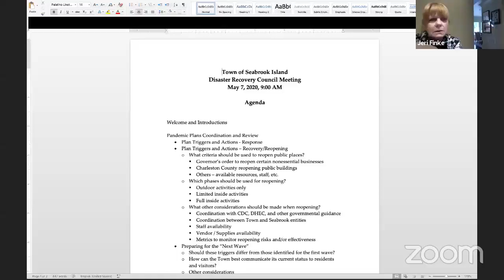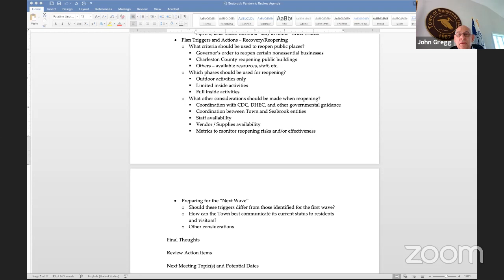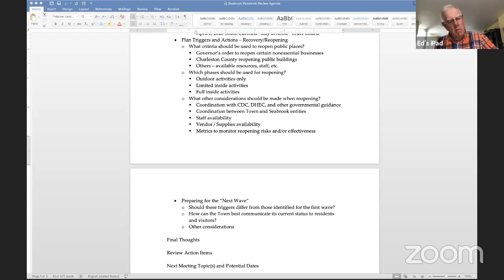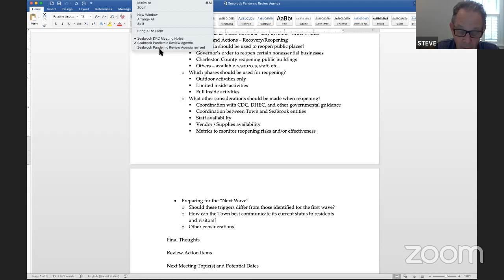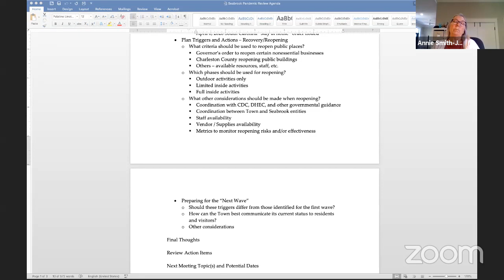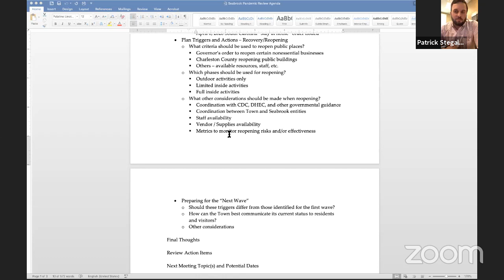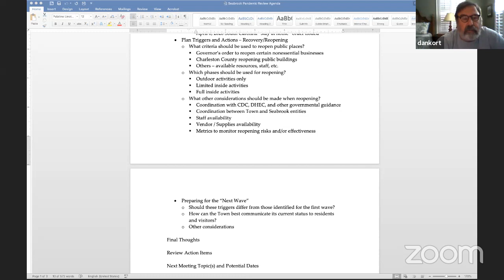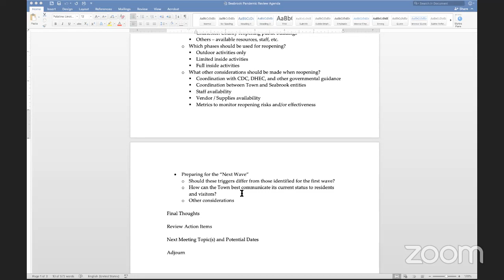Disaster Recovery Council Meeting 05-07-2020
Seabrook Island Town Council Emergency Meeting: March 17, 2020 at 10:00 am. If calling in, please place your phone on MUTE.